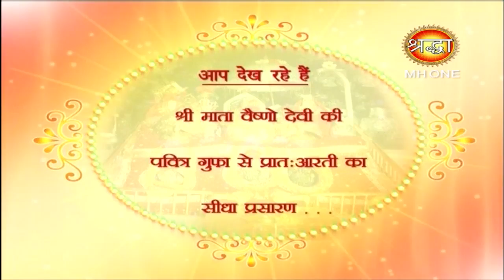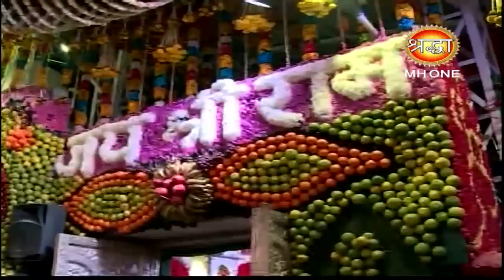Vaishno Devi Morning Aarti || माँ वैष्णो देवी प्रातः आरती || 09 April 2019 || Shraddha MH One